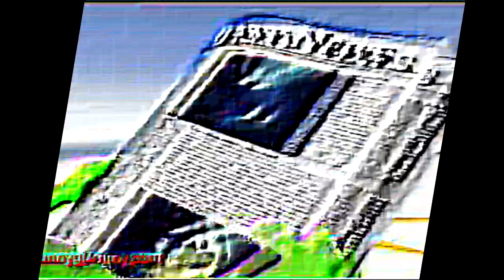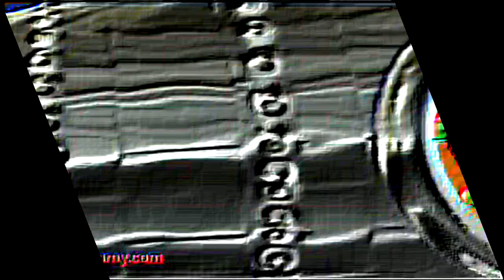The Gummy Bear Song in Zoopals Effect v81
I destroyed it xd